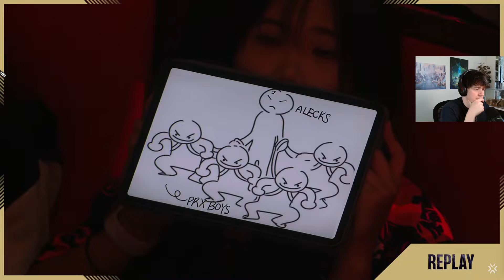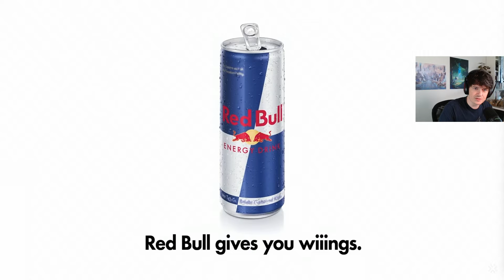PRX v G2 Champs 2024 Map 2 Lotus